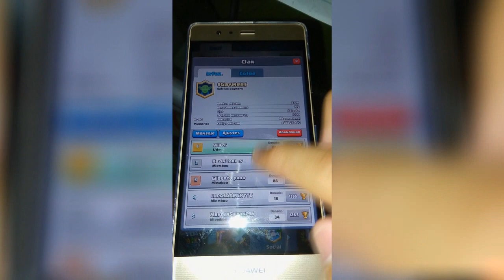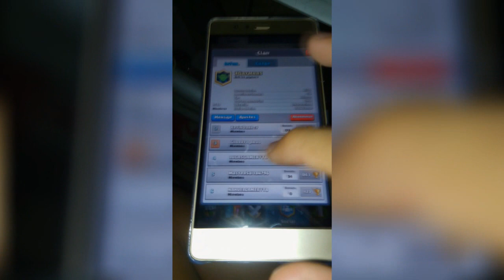¿QUIERES JUGAR CON MIGO?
☛ ¡Abrir Descripción! ☚